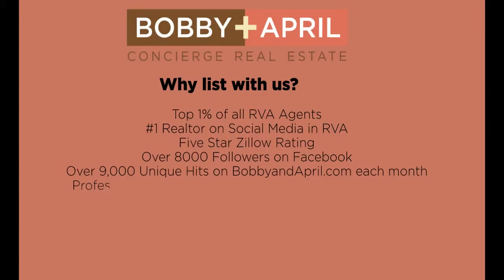The Fan Neighborhood Community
Bobby + April Listing video